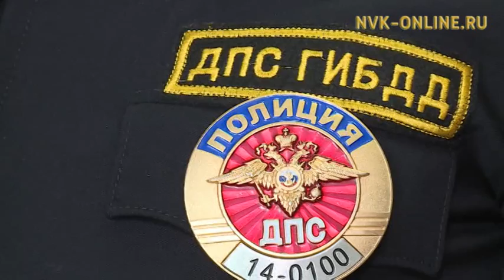На Намском тракте под колеса машины попала 77-летняя бабушка